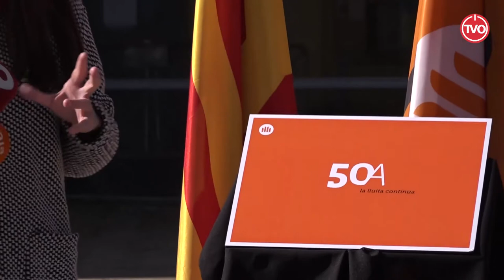Presentació 50 anys Òmnium Cultural Osona